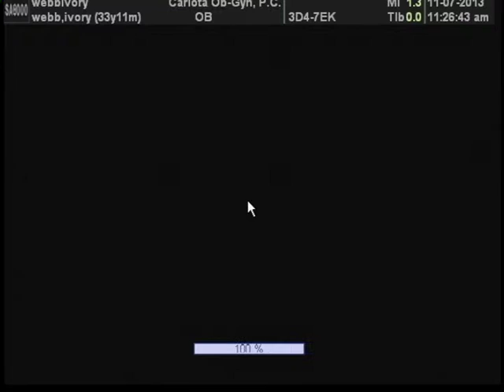3D Ultrasound @ 26 weeks